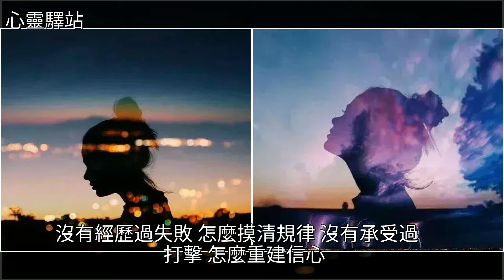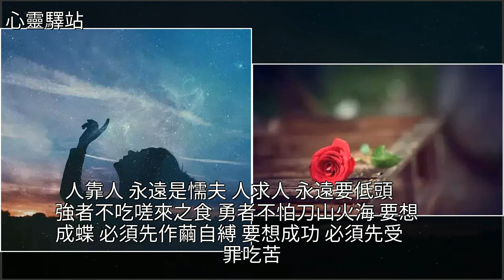逼出來的堅強，扛出來的獨立！致自己，[心靈驛站]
逼出來的堅強，扛出來的獨立！致自己 [心靈驛站]美文逼出來的堅強，扛出來的獨立！致自己 [心靈驛站]美文